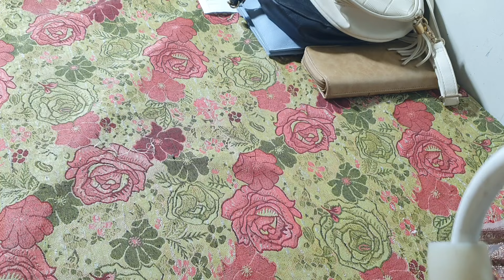Asim jofa luxury winter 03032929979